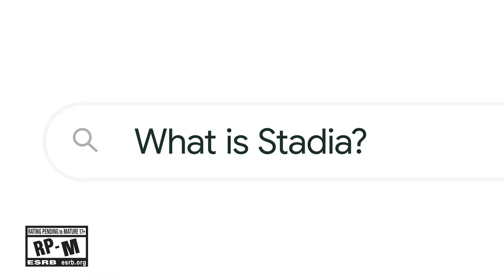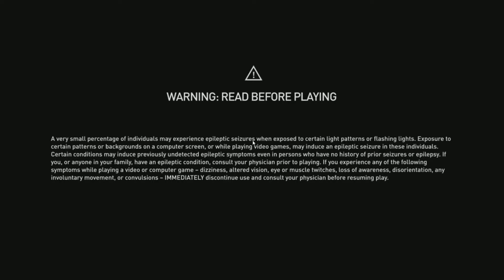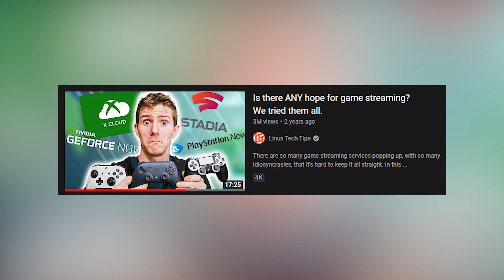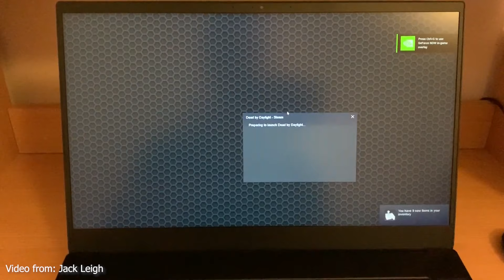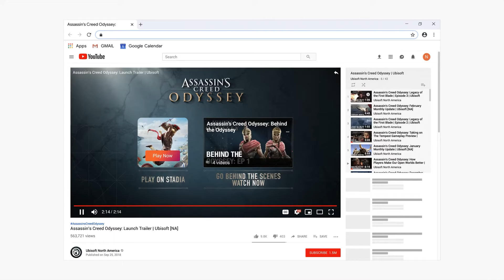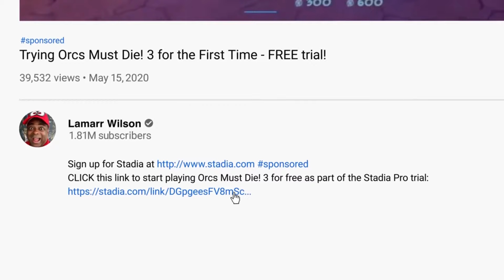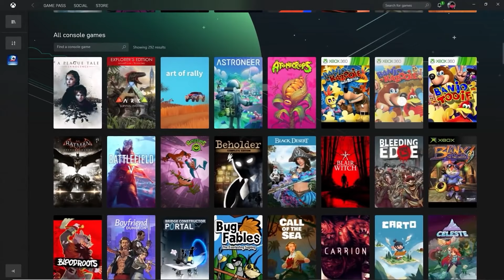I was a google Stadia founder, and all I have to show for it is this video…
I still use Stadia regularly... let's talk about that.
Read the entire article for more context and info (as well as secrets)